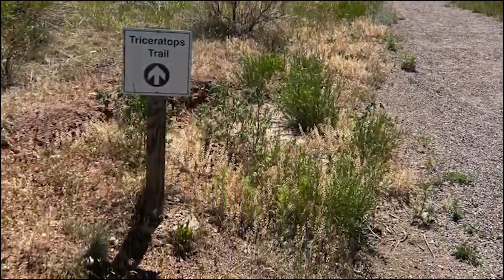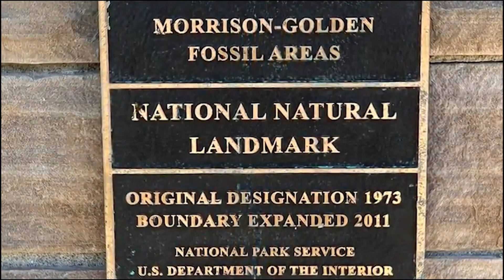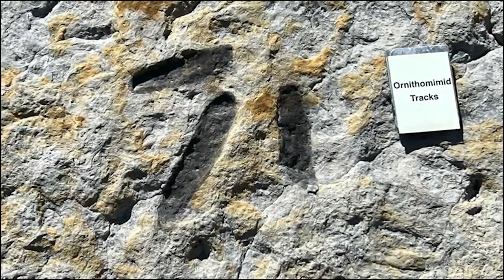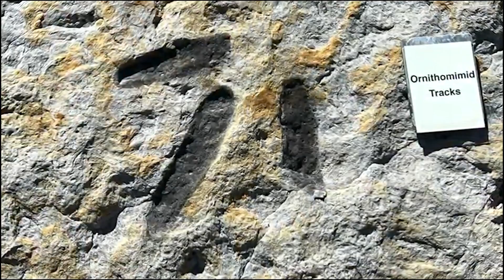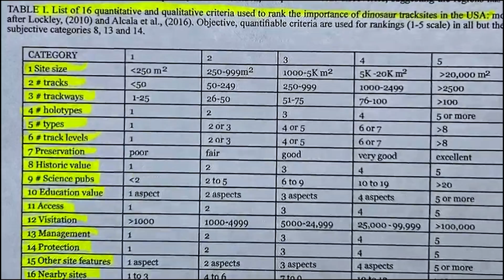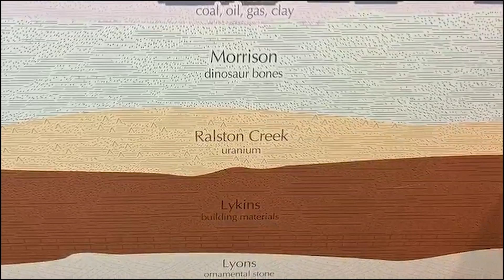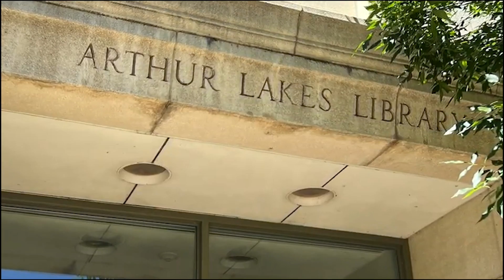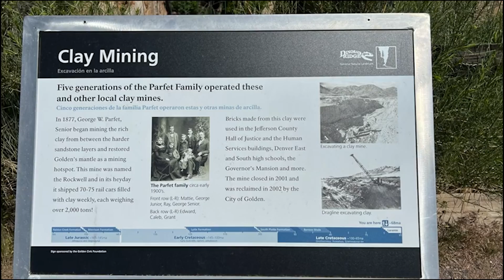Dinosaur Ridge 2022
The JCHC is proud present this video produced by Dinosaur Ridge.  It features Erin LaCount and Dr. Martin Lockley talking about the scientific and historical significance of the important Jefferson County landmark.